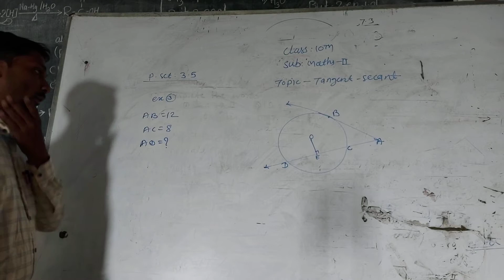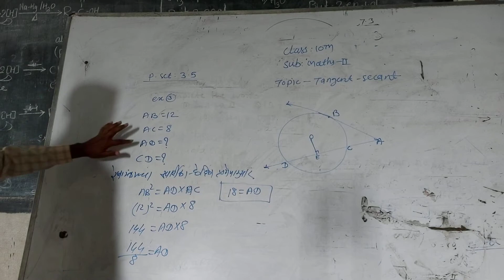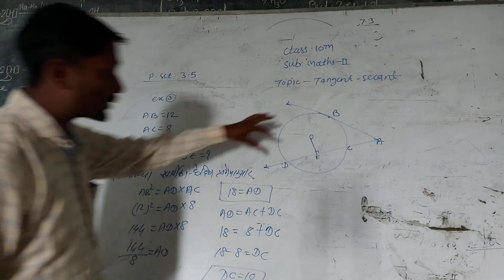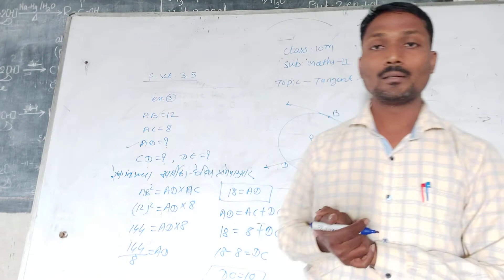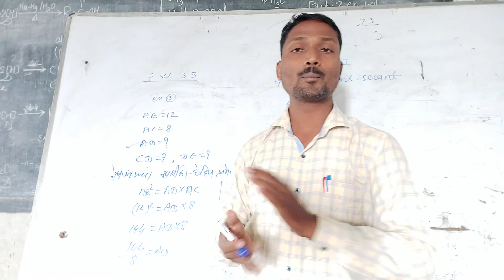Class 10th mathematics-2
Tangent &secant p.s.3.5